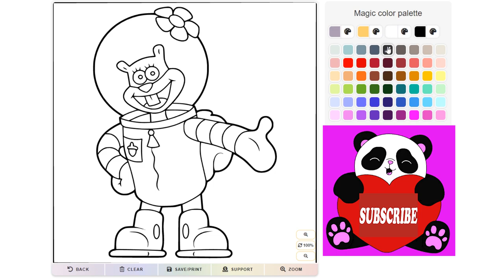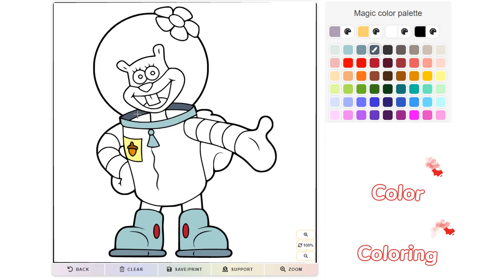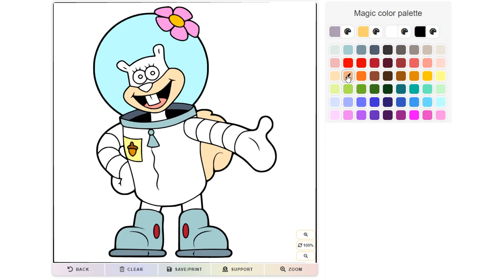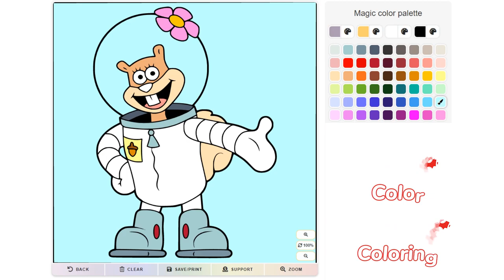Coloring Sandy - Spongebob - Coloring for Kids